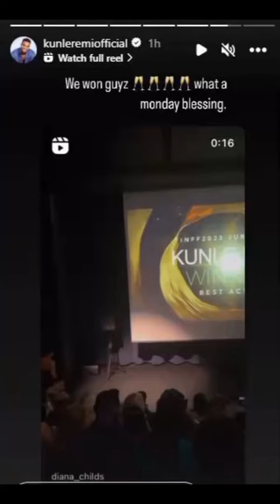The moment @KunleRemiTv won an award for BEST ACTOR at Toronto Nollywood Film Festival.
The Executive Producer of FLAWS movie, Diana Childs picked up Kunle Remi's award on his behalf.